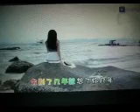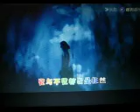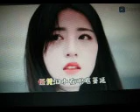《梦里喊你何止干百遍》【WB】（甫人--- 李英）2024 2 27